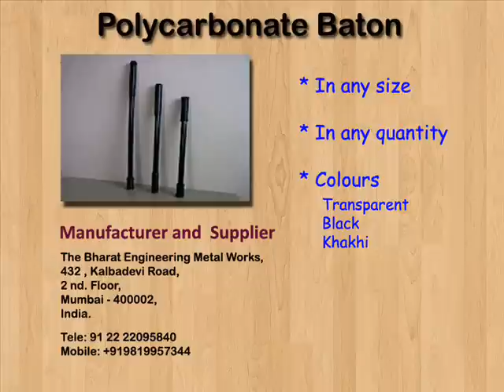POLYCARBONATE POLICE BATON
Manufacturer and Supplier of
Polycarbonate Police Baton & Lathi ,
Polycarbonate Pipe [ Colours - Transparent , Black  , Khakhi ] , Police Shield , Grip Handles and base for Police Lathi & Polycarbonate Helmet Visor

BATON SIZES : Custom size with Handle [ according to your requirement ]

LATHI SIZES :

17mm Inside diameter (+/- 0.5mm)
25mm Outside diameter (+/- 0.5mm)
1000mm Length (+ 1mm)
4mm Wall thickness (+/- 0.5mm)
Colour - Transparent, Black, Brown
Handle - Various types

19mm Inside diameter (+/- 0.5mm)
25mm Outside diameter (+/- 0.5mm)
1000mm Length (+ 1mm)
3mm Wall thickness (+/- 0.5mm)
Handle - Various types

THE BHARAT ENGINEERING METAL WORKS
Mumbai
India